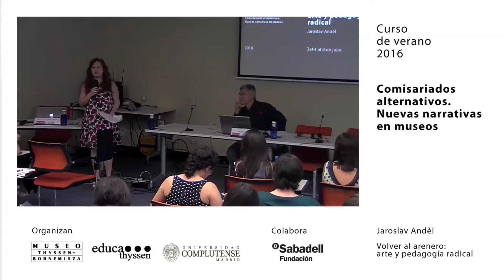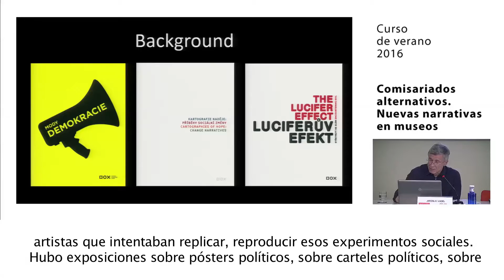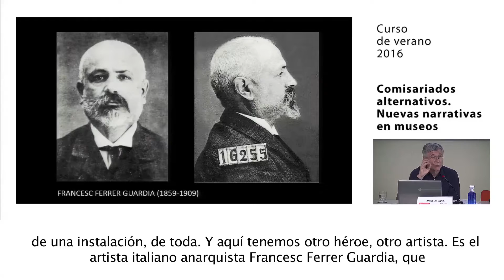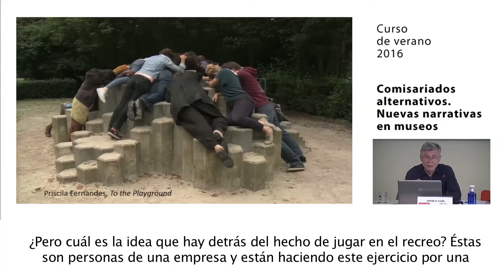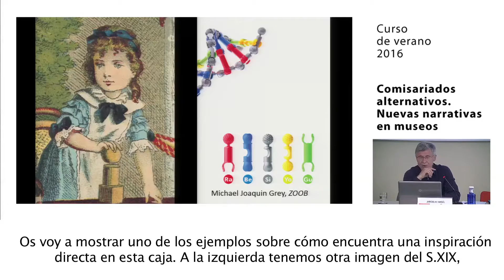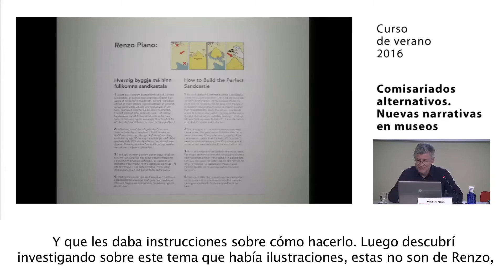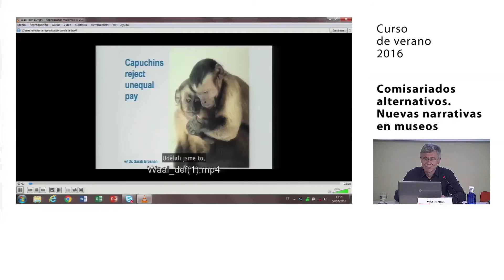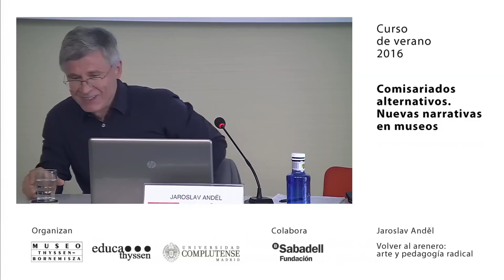Curso: Comisariados alternativos / Jaroslav Anděl. Volver al arenero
Conferencia de Jaroslav Anděl, comisario de exposiciones, dentro del curso de verano "Comisariados alternativos. Nuevas narrativas en museos". Curso organizado en colaboración con la Universidad Complutense de Madrid y Fundación Banco Sabadell.

→ 4 de julio, sede Cursos de Verano de El Escorial (Madrid).